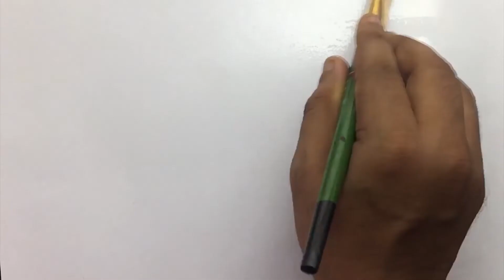Watercolor Moonlight Painting Demonstration